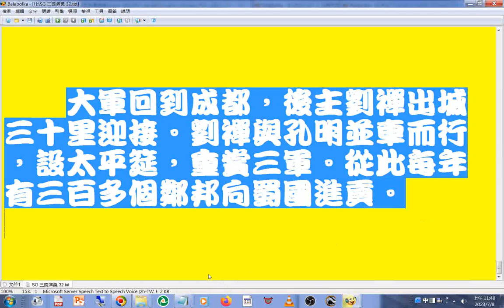(人有靈魂的證據)孔明 見蠻地已平，班師回國。行至瀘水，狂風暴雨大作，兵馬不能過河。當地土人說是#鬼怪冤魂 作怪。孔明在瀘水邊#祭祀亡靈 ，放聲大哭。瀘水才變得平靜，大軍方能渡河而回(據說這是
饅頭的由來 --以麵粉糰替代人頭來祭祀瀘水冤魂)(SG 三國演義 新第32回)